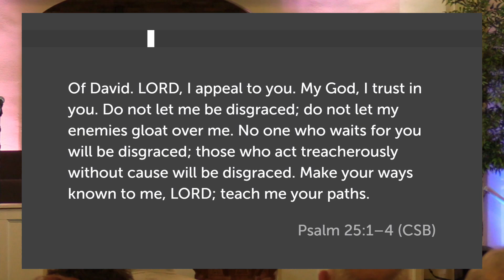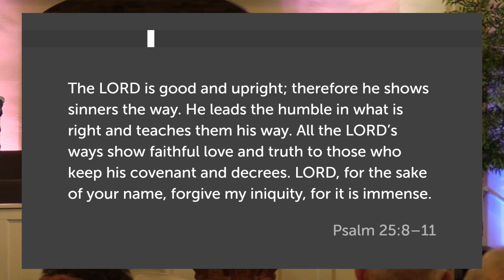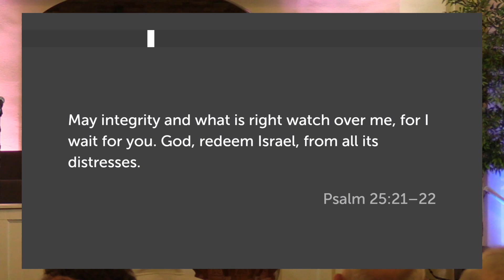Vital Signs Pt. 6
A Truly Faithful Heart Posture
Psalm 25
Pastor Randall Rearden
Finchville Baptist Church